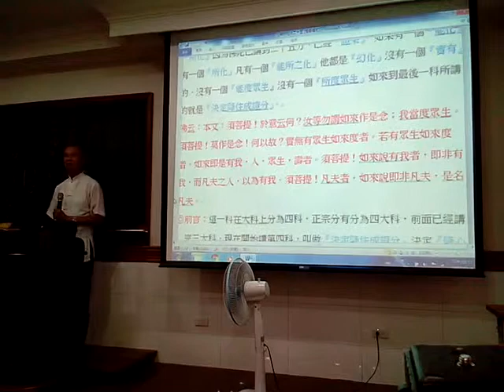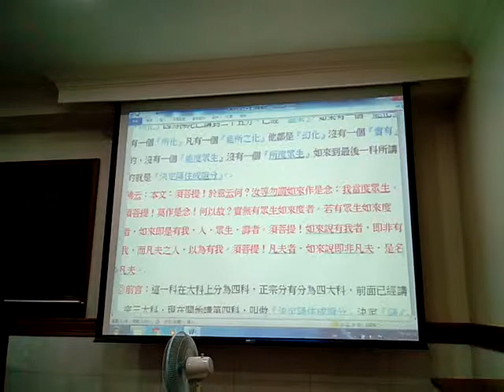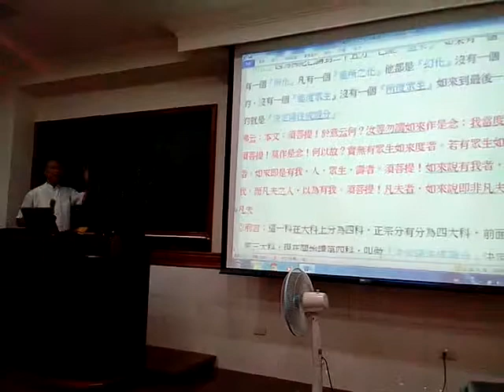VID 20171108回應談化無所化 215942金剛經班代理點傳師講解化無所化分第25閩南語版